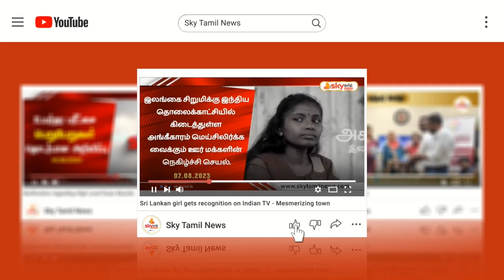🔴 நாட்டையே சோகத்தில் ஆழ்த்திய இரட்டை குழந்தைகளின் மரணம் - நடந்தது என்ன ?